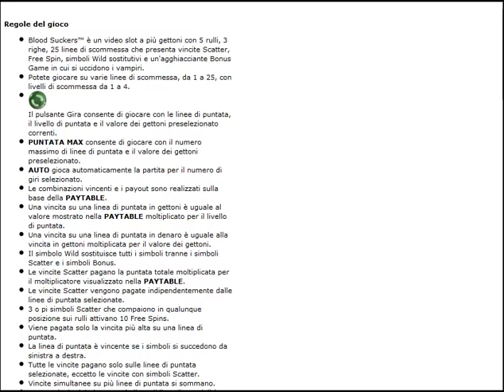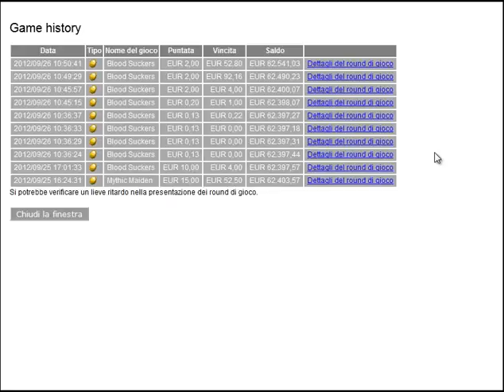bloodsuckers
Arrivano le Slots!